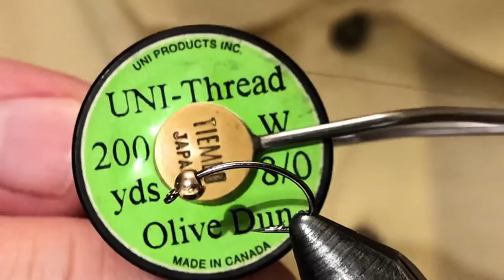Хариусовая нимфа Beadhead Hare's Ear Как связать от GM FLY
Beadhead Hare's Ear (Нимфа/Nymph) - мушка предназначена для ловли в осенний период хариуса, гольца, форели.
При изготовлении элемента для обмотки по телу применён необычный приём: эластичная трубочка + синтетическое волокно (внутри трубочки). Отдельное спасибо за такую идею Сергею Кромаренко из клуба Fly-Fishing.
     Материалы:
1. Крючок -  Scud #12
2. Монтажная нить - UNI-THREAD, 8/0, цвет Olive Dun
3. Латунная головка - диаметр 2,8 мм, цвет золотистый
4. Хвостик - HENDS, несколько бородок пера CDC, цвет розовый
5. Тело - HARELINE, даббинг Hare's Ear Plus Dubbing, цвет Natural
6. Обмотка по телу - HARELINE, эластичная трубочка Midge Tubing , цвет Olive Brown и VENIARD, Krinkle Mirror Flash, цвет жёлтый
7. Торакс (Thorax) - HAMINGWAY'S, даббинг из маски зайца Hare's Dubbing Plus,  цвет чёрный
8. Хакл (Hackle) - WAPSI, перо куропатки Hungarian Partridge Skin#2, цвет Natural